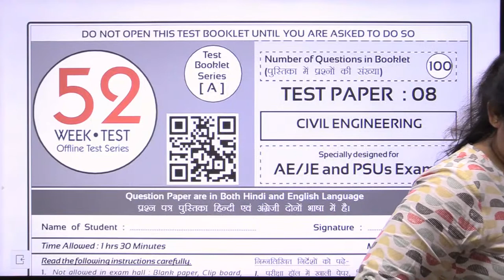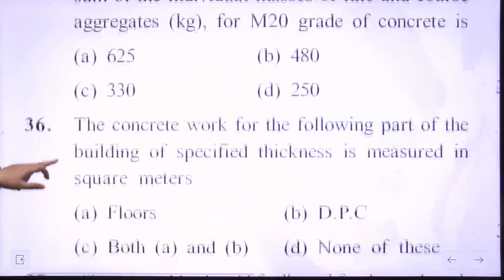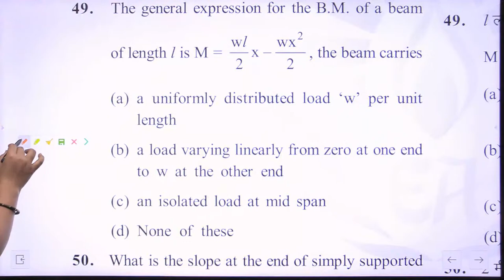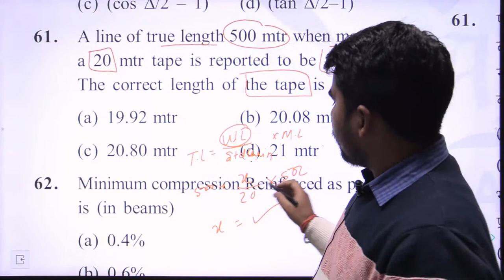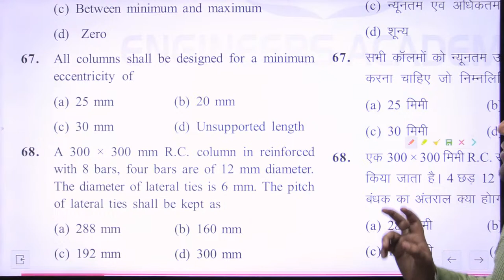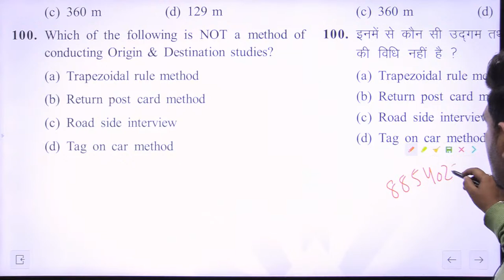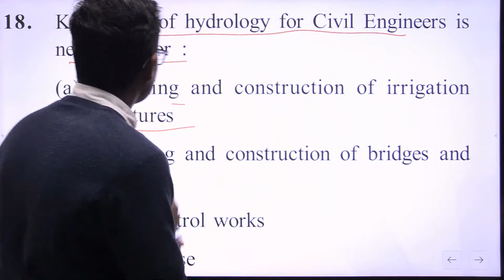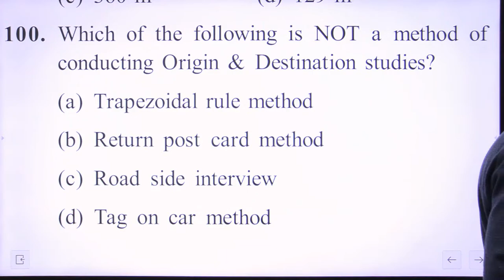SSC JE & State AE/JE Mega Test Series |52 Week 52 Test | Technical | CE | Solution-8